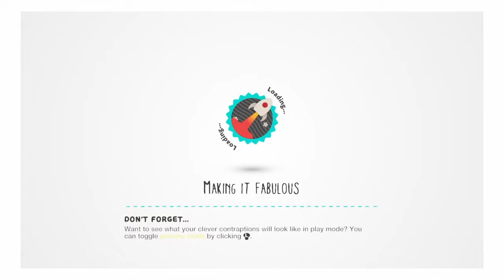LittleBigPlanet™3 - How to put ANY decoration in pod!